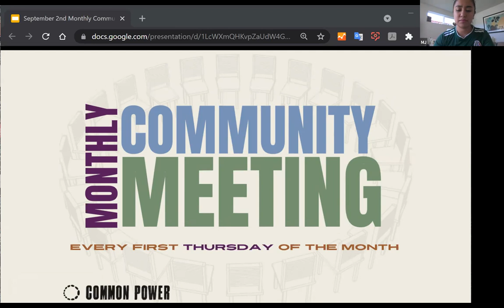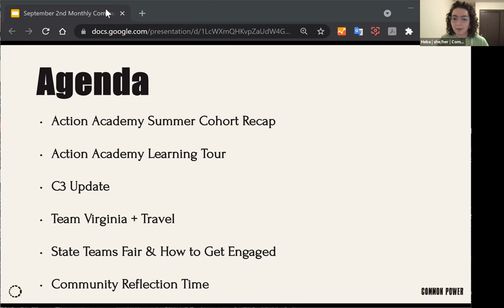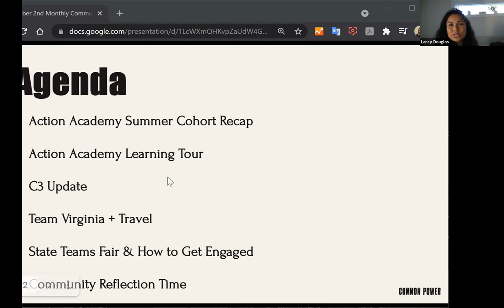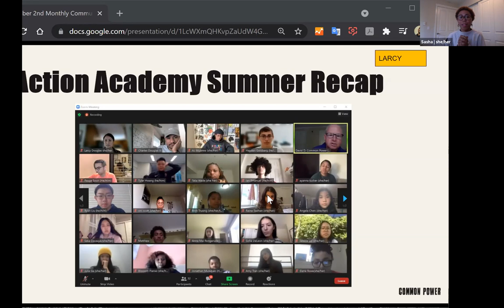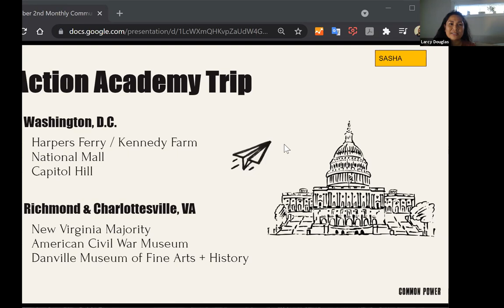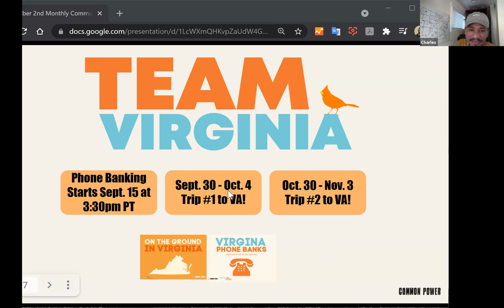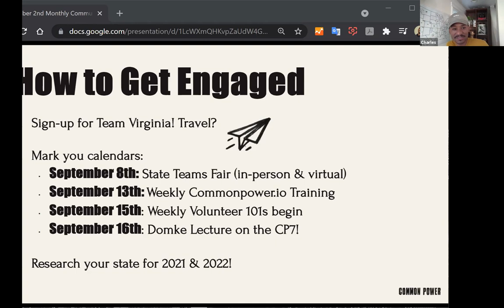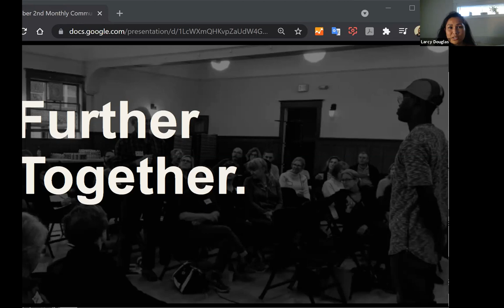9/2021 Monthly Community Meeting